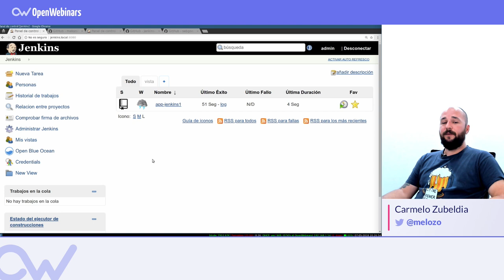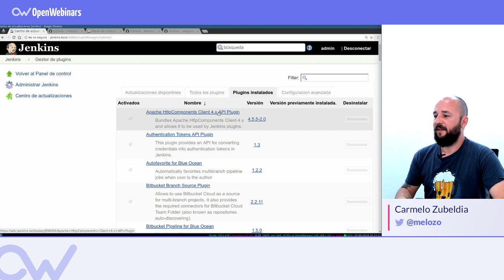¿QUÉ ES JENKINS?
Descubre Jenkins, la herramienta de automatización más recomendada para integración continua.

Empieza a usar Jenkins y conoce las innumerables ventajas que conlleva hacer uso de la integración continua para detectar y corregir errores de integración de forma continua.

Empieza el curso de Jenkins: Introducción a la integración continua ahora